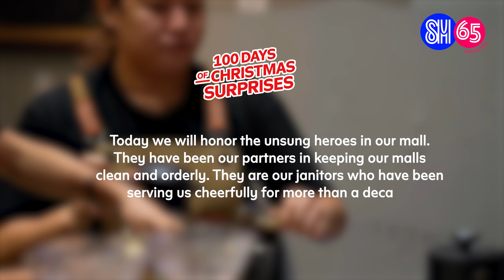100 Days of Christmas Surprises with SM City CDO Uptown | HappiestChristmasAtSM | WATCH SM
Usher in the season of giving here at SM City CDO Uptown with 100 Days of Christmas Surprises🎅🎄
We have prepared a delightful surprise to our lucky SMFam in celebration of the happiest and brightest holiday season👨‍👩‍👧‍👦🫶 🎁
Together let’s celebrate HappiestChristmasAtSM filled with love and surprises!🥰❤️